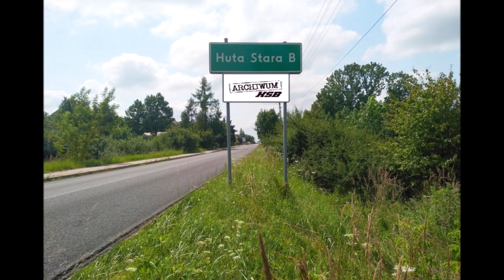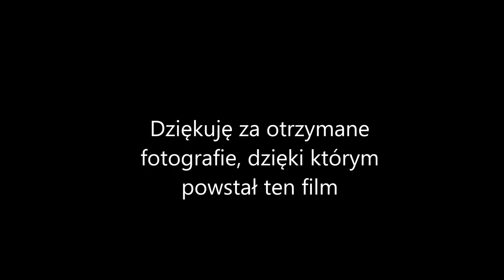Archiwum HSb 204 Szkoła